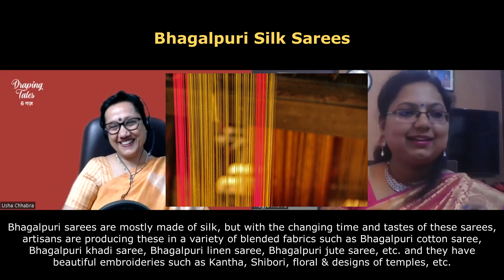Draping Tales Ep - 06 (Bhagalpuri Silk Saree - Bihar)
Usha Chhabra Institute For Creative Engagement is working with a vision of creating a better society by engaging children and adults in various creative pursuits.
In the series ' Draping Tales', every week we interview a lady who has some special love for a particular saree. The series is about the story of a saree entwined with the story of the person who wears that saree, the state to which this particular saree belongs, and why the wearer is so attached to this saree. many stories unveiled...
In this episode, we have Ms. Pragya Mishra who is telling us today about Bhagalpuri Silk sarees.